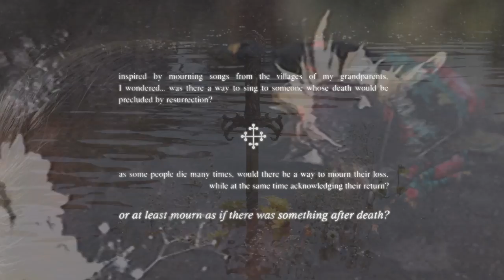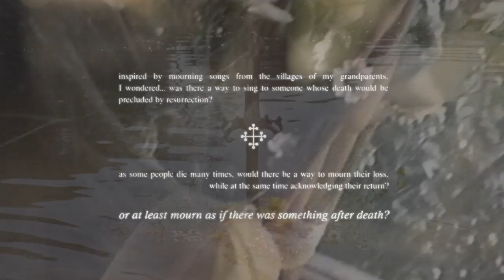Odete - Lamento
all proceeds will go to Casa T, a project that aims to aid immigrant and POC trans people in Portugal, giving them a house.

video made by @xipipa, @prudepanties , @lvcefecit and @nezpera

special thanks to Luís Medeiros and Gonçalo Soares